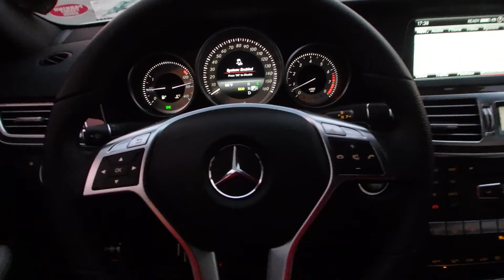550 Go Round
Showing off the Merc some more with a few little additions to it. Didn't mean to say "look better" I meant that I added little additions to make it more personalized to me.